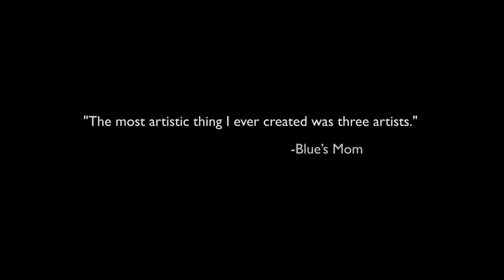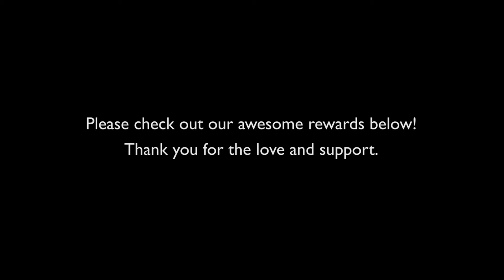Haas Brothers Gallery, Vintage Boutique, Tattoo Shop Kickstarter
Haas Brothers Gallery, Vintage Boutique, and Tattoo Shop